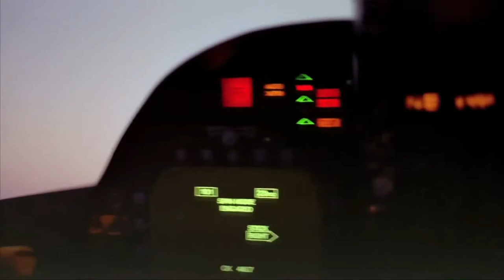Academy award winner!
Crash: Cryogenically preserved, genetically enhanced.